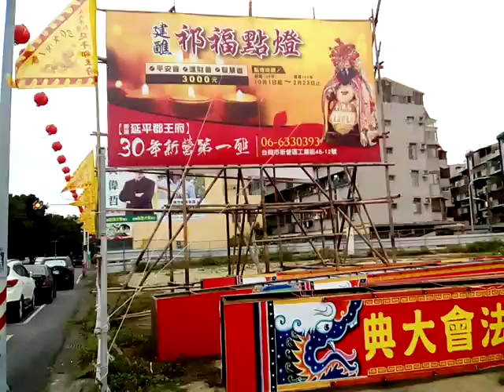2018年2月4日